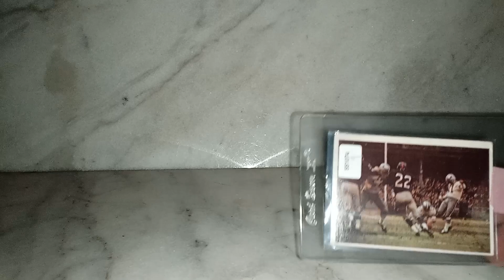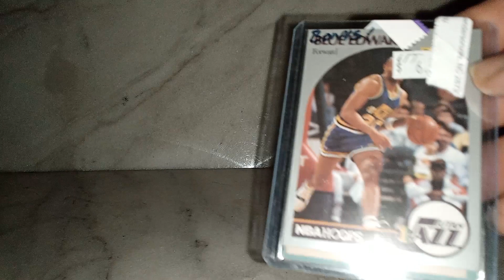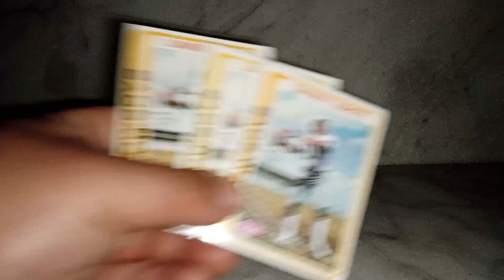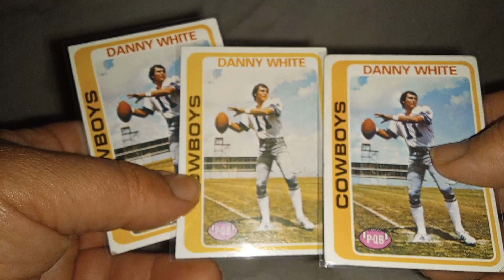Goose mailday Dallas Cowboys